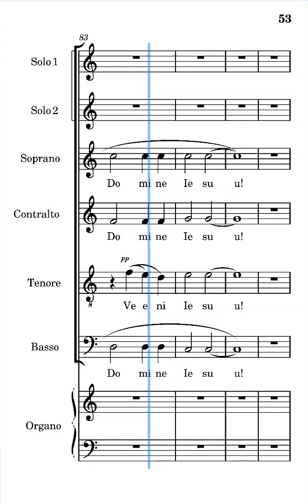Veni Domine Iesu Massimillo soprani ritornello più parte conclusiva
Voce dei soprani del canto veni Domine Iesu di Fabio Massimillo ritornello più parte conclusiva